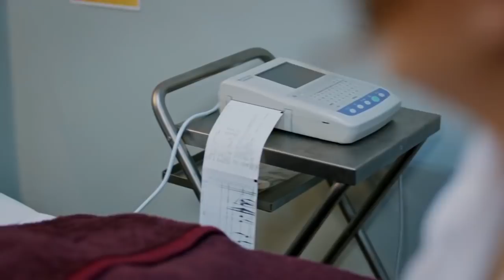Nisan ve Sinan birbirine yakalanıyor - Acil Aşk Aranıyor 6. Bölüm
Acil Aşk Aranıyor 6. Bölüm Özeti:
Özge ve Sinan'ın eski dostluklarının filizlenmesi Nisan'ı rahatsız eder. Ayla ve Berzan'ın arasındaki romantizm, hiç beklemedikleri bir anda kimsesiz bir bebek bulmalarıyla farklı bir hale bürünecektir

Oyuncular:
Serhat Teoman
Duygu Yetiş
Rojda Demirer
Tamer Tıraşoğlu
Gökhan Soylu
Serkan Öztürk
Derya Alabora
Serenay Aktaş
Sinem Uçar
Serkan Öztürk
Belit Özukan
Sertan Erkaçan